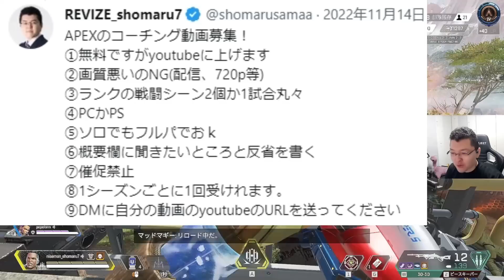【APEX】理解を超越したプレイと自分で言ってしまう天才万年マスター君をコーチング解説【shomaru7/エーペックスレジェンズ】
デバイス↓
【マウスパッド】 SkyPAD 3.0 XL
【マウス】　　　 Logicool G PRO X SUPERLIGHT 黒
【キーボード】　 APEX PRO TKL 日本語配列
【イヤホン】 SHURE SE846クリア
【マイク】 オーディオテクニカ AT2035
【イス】　　　　 noblechairs EPIC - REJECT Edition
【カメラ】　　　 Logicool C922
【オーディオインターフェース】YAMAHA AG03
【モニター】　　　BenQ ZOWIE XL2546K